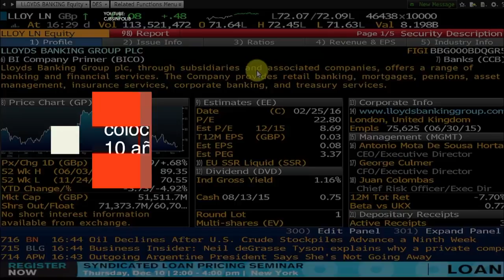Calificadoras de riesgo más grandes del mundo dieron su apoyo a la emisión de bonos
Ahora Fitch Ratings se sumó al grupo reforzando la calificación actual de los bonos paraguayos